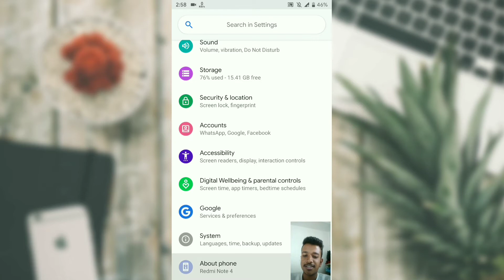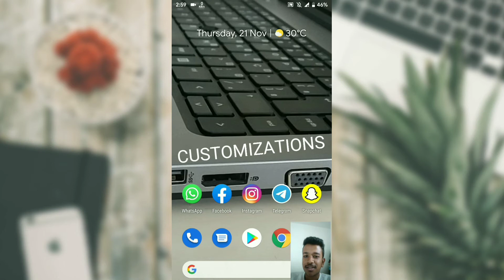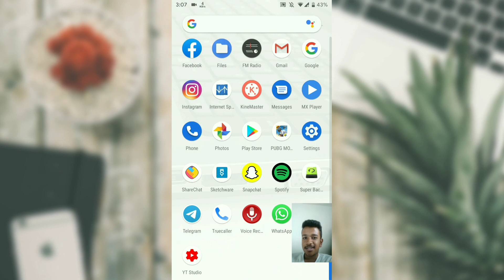Explaination of Custom ROM for Android | Gaurav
In this video, I am discussed what is an Android custom ROM with its advantages and disadvantages.

1. Miui 11 Roms Update

2. Technical Gaurav Official Channel

3. Technical Gaurav Official Group